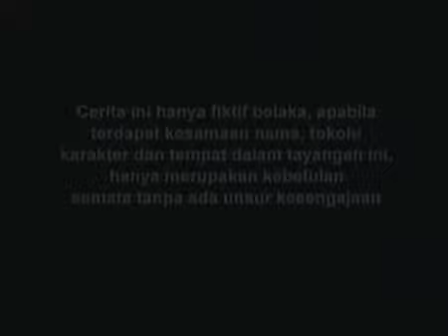Legenda Series - Ali Baba Dan Penyamun